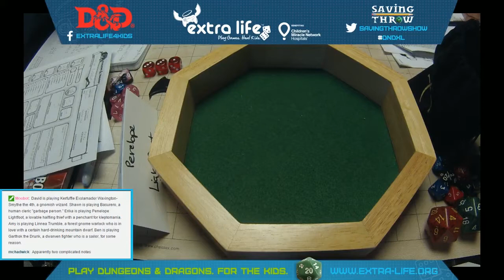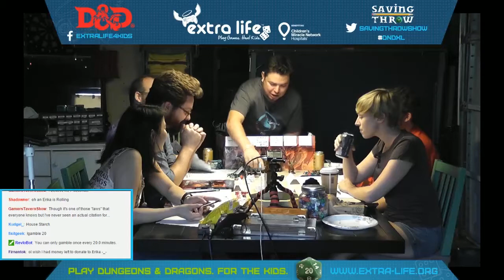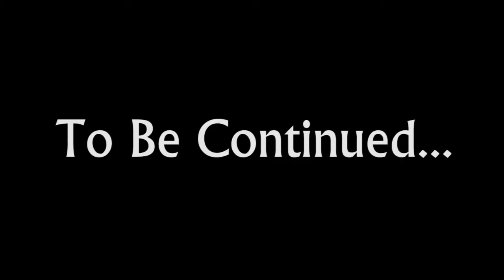Part 2 - Extra Life 2015 D&D with guests Erika Ishii, David Crennen, Ben Dunn & more!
A special one-off D&D 5e game from October 4th, 2015 for Extra Life! Special guests! Good causes! Baby bird feeding moments! It's all here!

Watch the Actual Play action in this D&D 5e-based adventure!

Players:
Kerfuffle Exslamador Waxington-Smythe the 4th - Gnome wizard - David Crennen - @NTMTOpodcast

Basurero - Human Cleric - Shawn Graham - @MrsHawngraHam

Linnea Trumble - Forest gnome warlock - Amy Vorpahl - @vorpahlsword

Garthok the Drunken - Dwarf fighter - Ben Dunn - @dunnjamin

Directing/Editing
Dom Zook